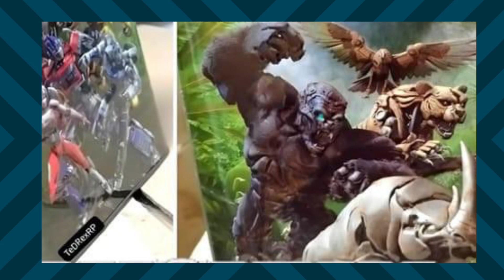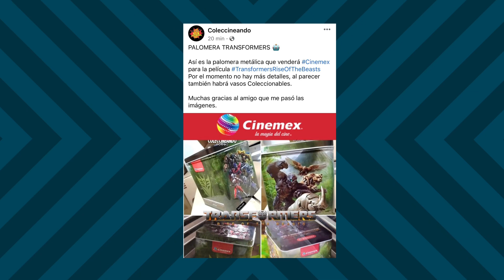Palomera metálica de Transformers rise of the beasts en Cinemex